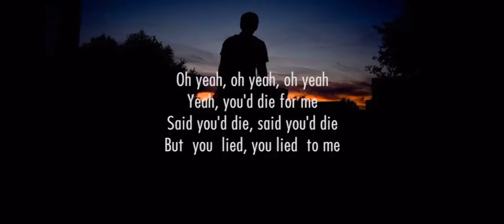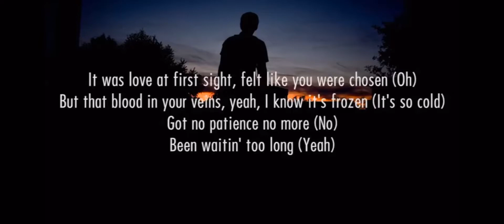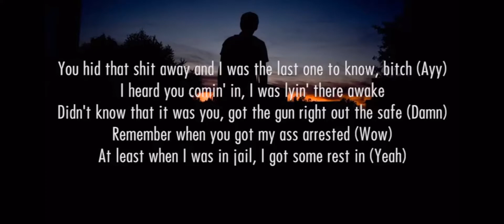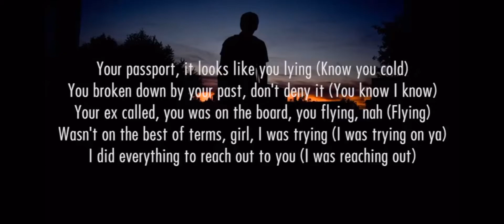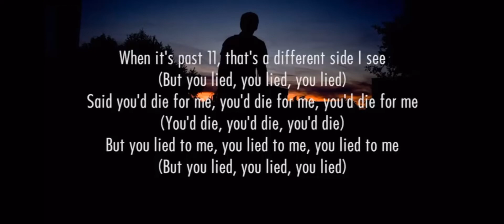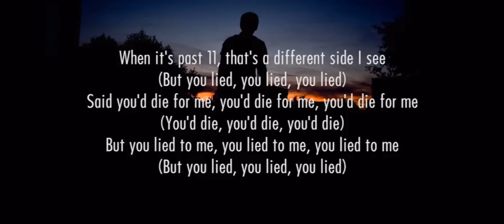Post Malone - Die for me (LYRICS) ft. Halsey,Future [Official Audio]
Video from: Mr Shade